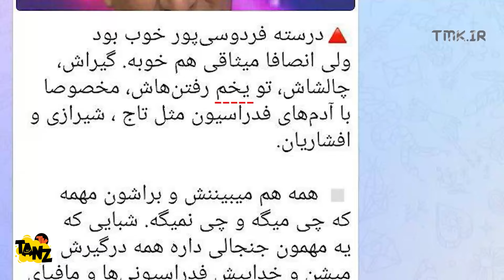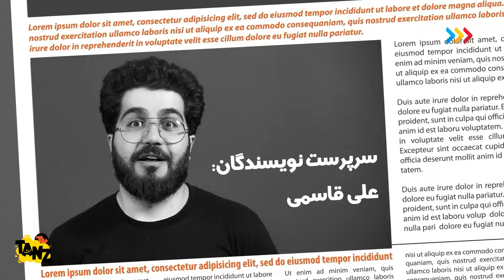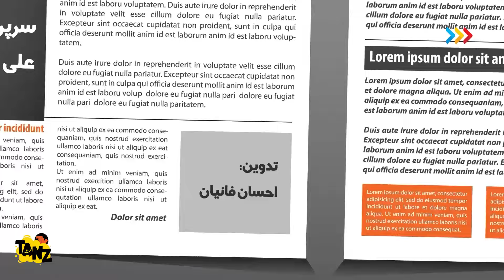استپ ددی به اسم برد پیت 😁 در برنامه نیمه شب با امیرحسین قیاسی 😁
قسمت بیست و چهارم نیمه شب با اجرای امیرحسین قیاسی
مادر علم هواشناسی ایران، فروش نمونه ادرار ترانه علیدوستی، استپ ددی به اسم برد پیت، علیرضا دبیر پلنگ 13 آبان
حرف دیگه ای ندارم بزنم! فقط اینکه چه خبرتونه؟!؟!؟ :))))

فصل سوم برنامه «نیمه شب» با اجرا و کارگردانی امیرحسین قیاسی و تهیه کنندگی مشترک امیر کرابی و امیرحسین قیاسی رو مشاهده میکنید. لیت نایت شوی «نیمه شب» در ۲۶ قسمت ۱۵ دقیقه‌ای برای اونایی که عاشق بررسی و نقد اخبار روز دنیا هستن تدارک دیده شده است. سرپرست نویسندگان «نیمه شب» علی قاسمی است و ضبط آن در استودیوی اختصاصی «تماشاخونه» انجام شده است.